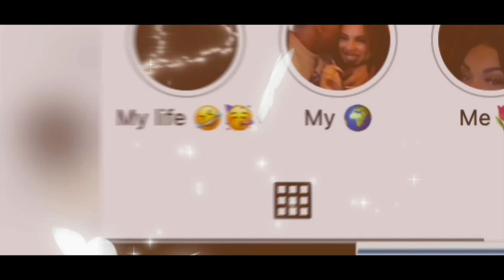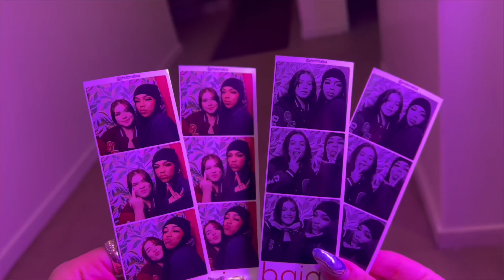MINI VACAY VLOG